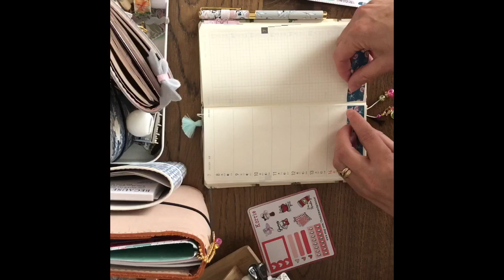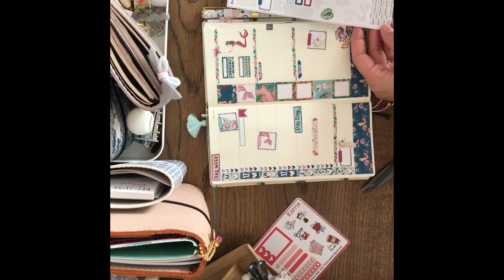Plan With Me 8-14th July Hobo weeks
Plan with me in my hobo weeks using kit from Themixmatchplanner